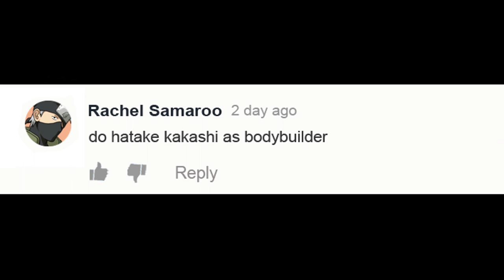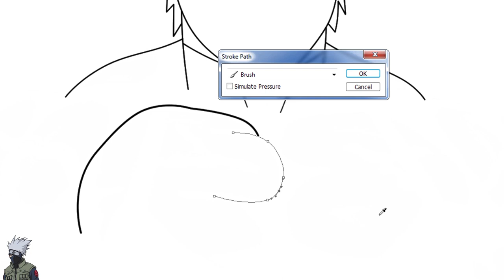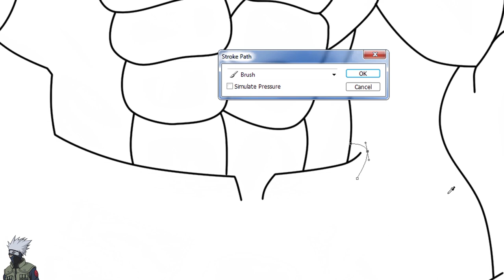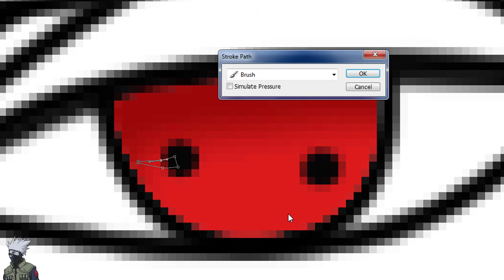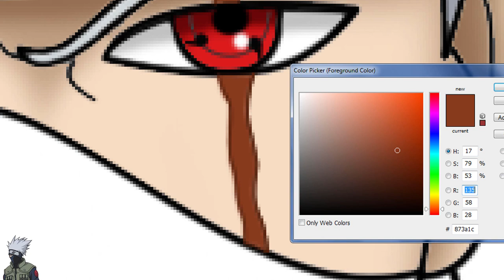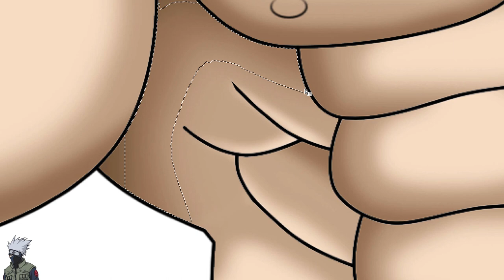Naruto Character as Bodybuilder - Hatake Kakashi As Muscular Versions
Naruto Character as Bodybuilder.